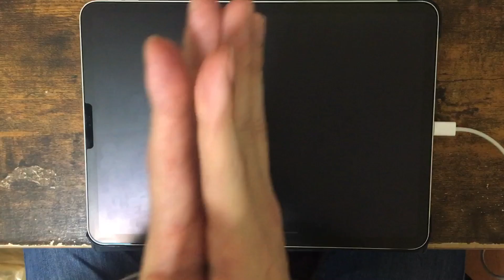【1速×MV】曲も画面もうっせぇわ【プロセカ】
4時間、みっちり頑張りました。
1速に気軽に手を出すのはやめましょう。お兄さんとの約束です。